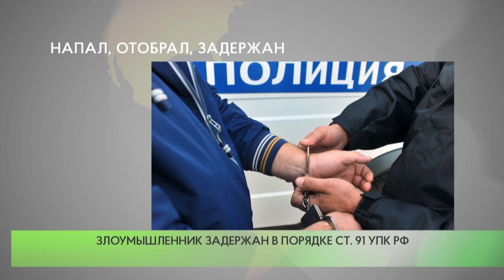Одинцовские полицейские раскрыли грабёж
В Дежурную часть Голицынского отдела полиции обратился 32-летний житель Орловской области, который сообщил о том, что неизвестный нанес ему телесные повреждения и похитил мобильный телефон в лесу возле поселка Большие Вяземы.